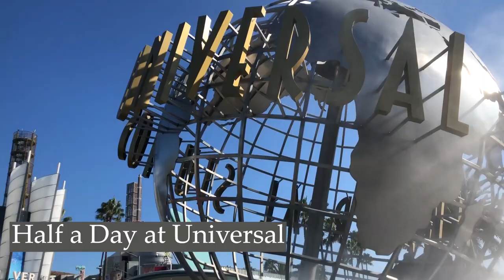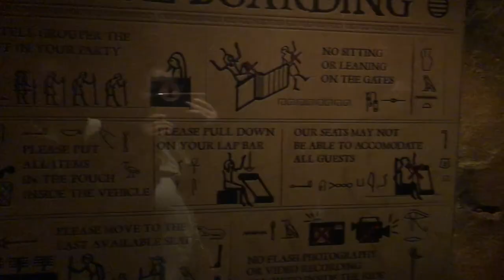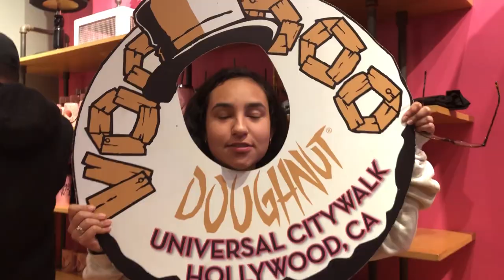Half a Day at Universal Studios Hollywood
I mean the title really sums it up.

Theatre 20 Gang hits up Universal Hollywood. While I was only able to join for half the day, I thought it would be fun to document it! I'm still rusty when it comes to editing, but I've made it a goal of mine to get better at it. I know almost every time I've uploaded something in the past, I've made a promise to post more frequently and I never do. This time, well we'll see what happens.

Here's to a great 2020! I hope we go on more fun adventures like this in the future.

Also.. Happy Birthday Cameron! :D